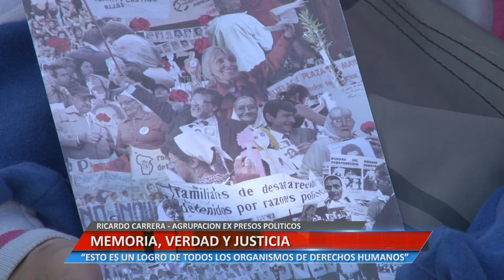Universidad Informa - Memoria, Verdad y Justicia - Ricardo Carrera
El también integrante de la agrupación de ex presos políticos, dijo que la sentencia "es un logro de todos los organismos de derechos humanos."

Facebook.com/uniriotv
Twitter.com/uniriotv
Instagram.com/uniriotv
Web - uniriotv.unrc.edu.ar
o envianos un email a
UniRio TV
Universidad Nacional de Río Cuarto
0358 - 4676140